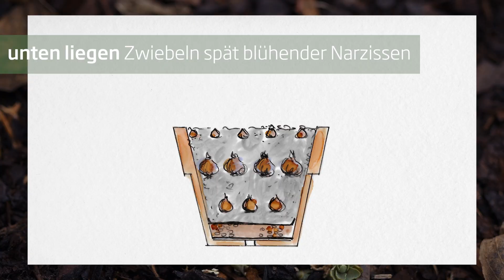Die Lasagne-Methode mit Blumenzwiebeln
Bei der Lasagne-Pflanzung werden Blumenzwiebeln in mehreren Schichten gepflanzt.
Vorbereitungen für die Blumen-Lasagne

Ihr braucht dazu ein großes Pflanzgefäß. Wenn der Topf keine Löcher hat, bohrt einfach welche mit der Bohrmaschine. Die Löcher sind wichtig, damit überschüssiges Wasser abrinnen kann. Den Topf legt ihr mit Vlies aus, füllt darauf eine Schicht Drainage. Dann folgt nochmals eine Schicht Vlies, sodass die Erde nicht davonrinnen kann.
So wird die Lasagne-Methode für Blumenzwiebel gemacht

Jetzt geht's los: Ihr schichtet jeweils Erde und dann Blumenzwiebel übereinander. Ganz unten liegen die Zwiebeln spät blühender Narzissen, darüber folgen Hyazinthen, Tulpen und Krokusse. Wer über den Herbst und Winter einen schönen Schmuck im Topf haben möchte, kann als oberste Schicht Heidekraut setzen. Das entfernt ihr dann im Frühjahr. Zum Schluss wird noch ordentlich angegossen.

Lagert den Topf idealerweise an einem kühlen, schattigen und trockenen Platz und achtet gleichzeitig darauf, dass die Pflanzerde nicht austrocknet. Die Blumenzwiebel vertragen Frost und Minustemperaturen sehr gut. Sie brauchen kein Licht, bis sie im Frühjahr zu blühen beginnen und euch zeitversetzt zum Staunen bringen werden!